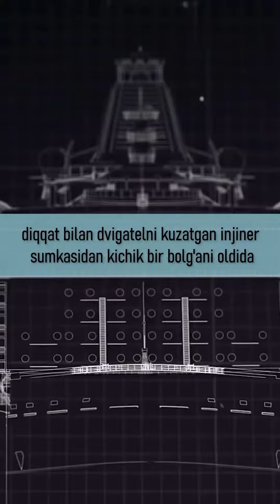Tajriba, Malaka, Ko'nikma, Uslub mehnatning natijasi...!!!